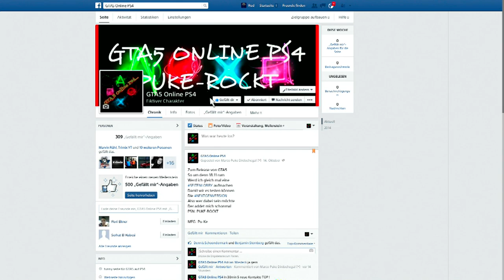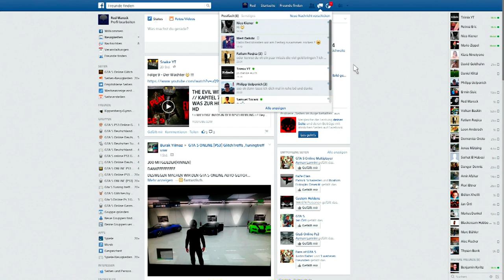PS4 Menü =D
Hey freunde was geht ich hoffe es gefällt euch ;)

Unsere Crew.

Unsere Seite.

Unsere Glitcher Lobby Seite.